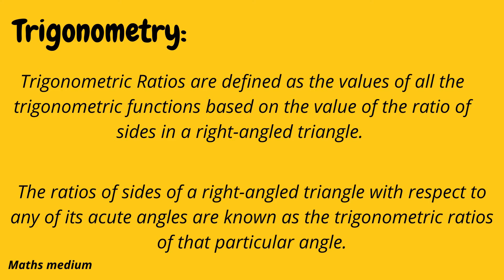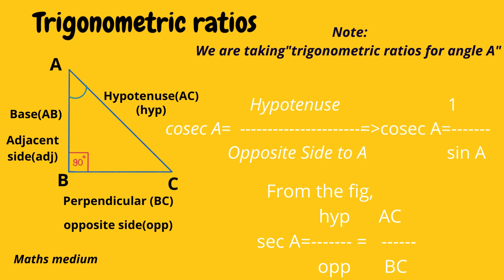Trigonometry formulas||ట్రిగోనోమెట్రీ ఫార్ములాస్ ||Class X||Class IX ||NCERT||State||CBSE syllabus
Thank you Canva

Keep watching...